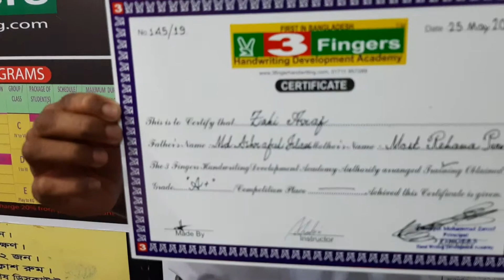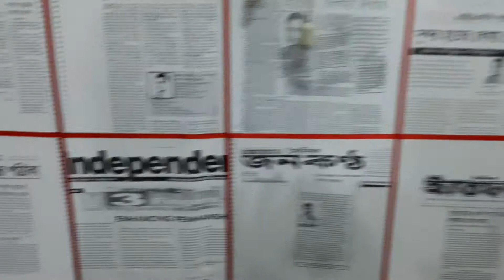253. ✌3 Fingers Handwriting Development Academy, First in Bangladesh, 01711957289